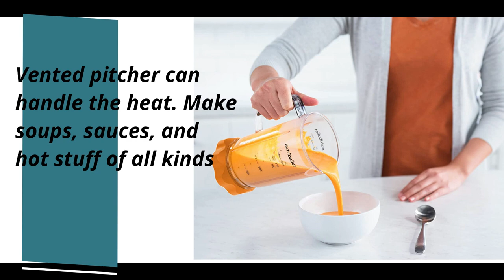NutriBullet NB50200OR Select 1000 Watt Orange, 32 oz || Famous Juicer machine!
Product title :
NutriBullet NB50200OR Select 1000 Watt Orange, 32 oz

Product description :

Brand NutriBullet
Color Orange
A compact personal blender featuring two speeds, a pulse control button, and nutrient extracting capabilities for optimal control over your blends.
The NutriBullet Select features two precision speeds to handle any recipe, a pulse function for whipping up chunky sauces and dips, and an extraction program that brings the best nutrition out of your whole food ingredients. It also features our ergonomically redesigned easy-twist extractor blades, which lock on and off with a gentle flick of the wrist.
Vented pitcher can handle the heat. Make soups, sauces, and hot stuff of all kinds
Included: (1) 1000 Watt Motor Base, (1) Easy Twist Extractor Blade, (1) 32 oz (900ml) Pitcher, (1) Pitcher Lid with Cap, (1) Tamper and Recipe Book
Powerful stainless steel Extractor Blades use cyclonic action to break down tough ingredients. High-performance, BPA-free plastic cups are long-lasting and durable.
Hassle-free cleaning - simply twist off the blade, rinse with soap and water, and put the pitcher in the top rack of the dishwasher. This item comes with a 1 year limited warranty
Meet the NutriBullet® Select, a little blender with big options. Equipped with versatile controls and nutrient extraction, this compact NutriBullet® is anything but one-note.